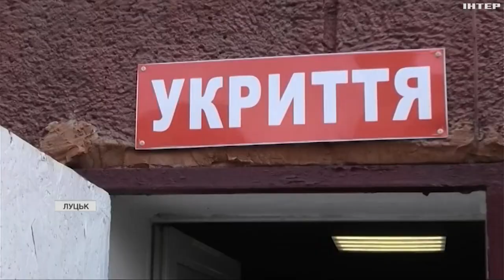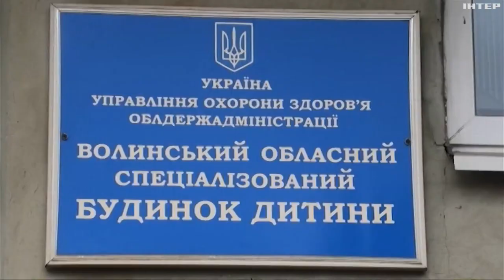На Волинь повернули дітей-сиріт, яких евакуювали до Польщі торік